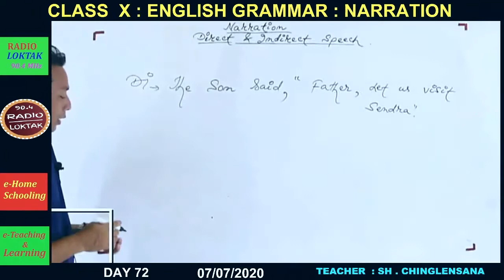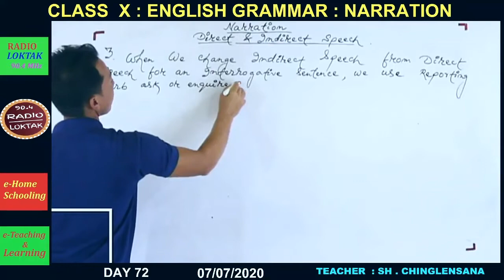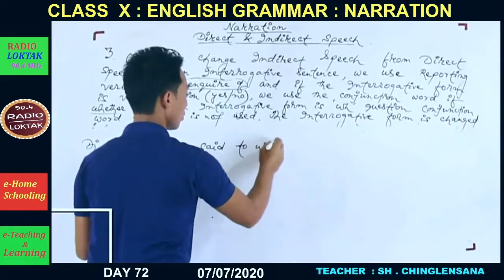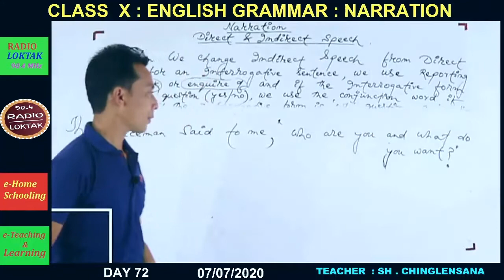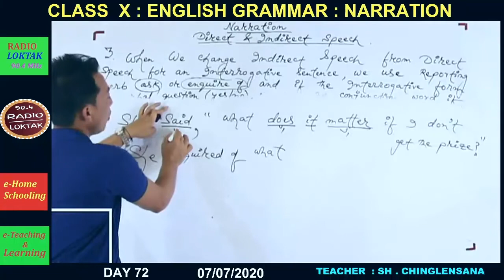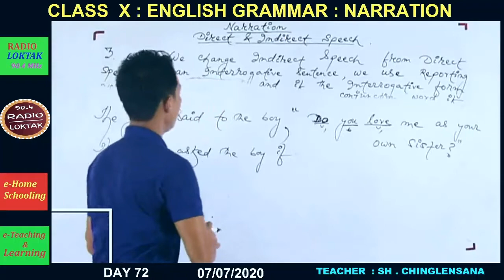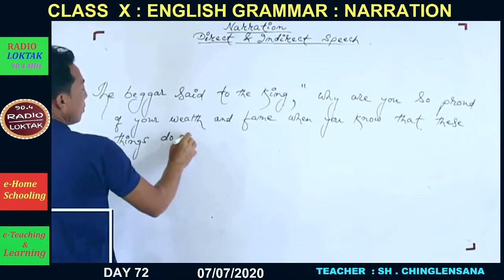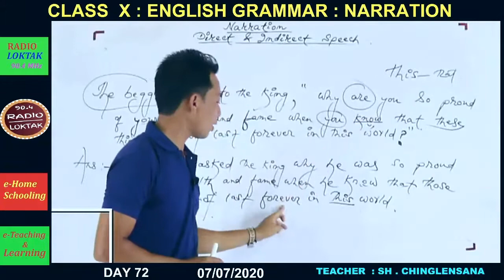Day 72 _Class X Englisjh Grammar _ Narration _ Sh. Chinglensana